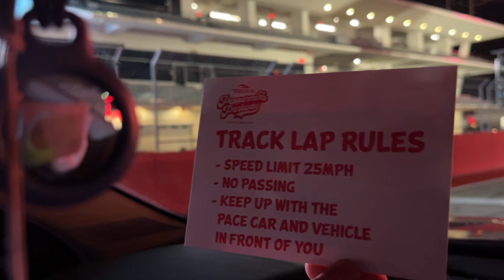Peppermint Parkway at COTA Dec 22 2023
Annual Peppermint Parkway held at Circuit of the Americas in Austin TX